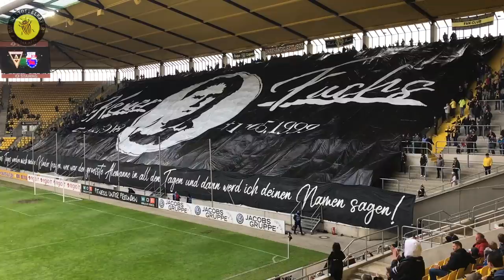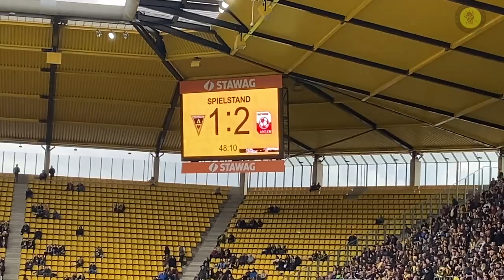Alemannia - Rot Weiß Ahlen (23.10.2021)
Im Heimspiel gegen Rot Weiß Ahlen gab es eine bittere 1:4 Niederlage, die bis dato höchste für die Alemania in dieser Regionalliga-West Saison. Trotz früher Führung und Möglichkeit zum 2:0 verlor man wieder den Faden und fand ihn nicht wieder. Vor allem die etablierten Spieler fielen leistungsmäßig reihenweise aus, das Mittelfeld verschwand im nirgendwo. Am Ende gab es lautstark die ersten Helmes-Raus-Rufe, die sportliche Situation wird immer bedrohlicher. Keine guten Wochen für uns Alemannia Fans, aber wie schon im letzten Jahr müssen wir auch hier wieder durch.